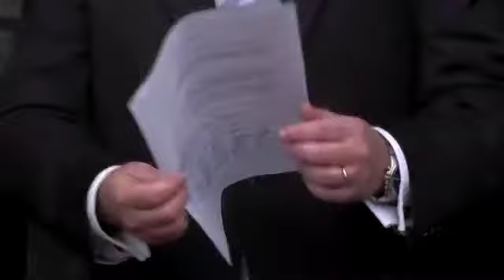Joseph Muscat confirms PL referendum motion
Opposition Leader Joseph Muscat confirmed that Opposition will be presenting a motion that calls for a referendum on divorce before the pending bill is debated by the House